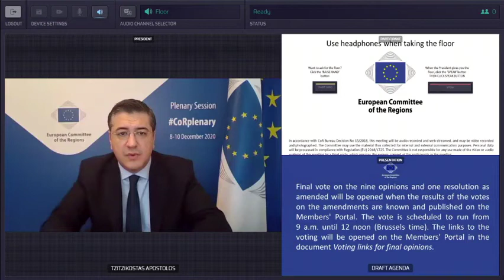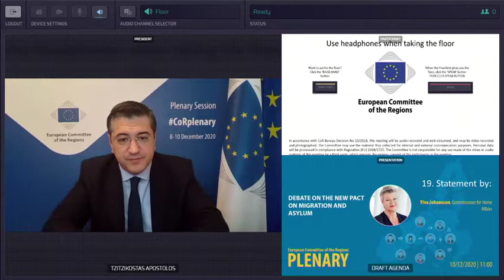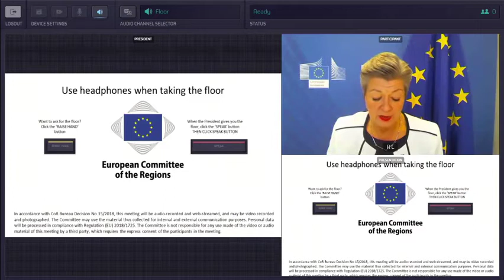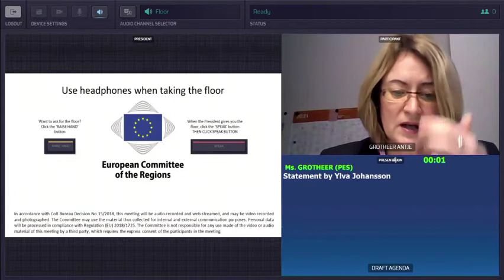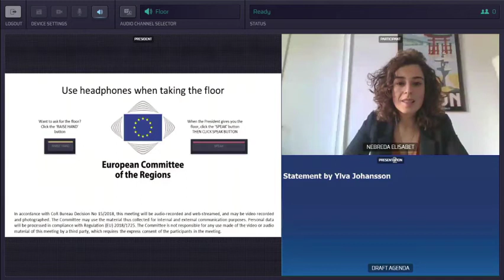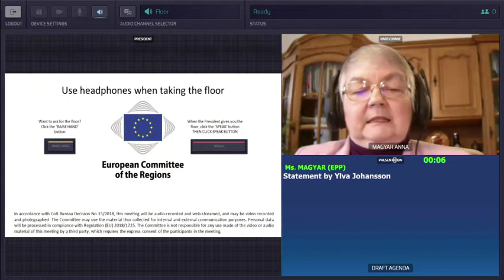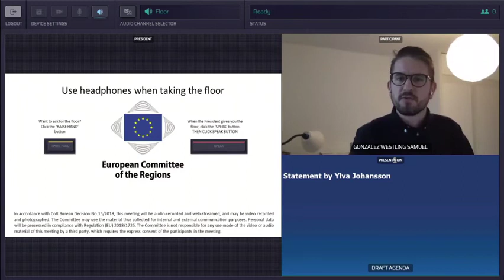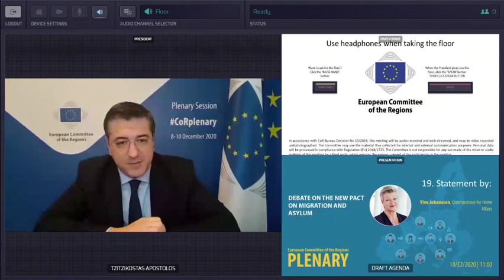Debate on the New Pact on Migration and Asylum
The engagement of cities and region in migration policies, working with third countries and the need to support cities and regions at the borders were the key points raised by EPP-CoR members during a debate on the new pact on migration and asylum with Ylva Johansson, Commissioner for Home Affairs.

Mark Speich, Secretary of State, North Rhine-Westphalia and CIVEX Chair said “We all agree that we need a European solution for migration and asylum policy. It is extremely important that the European Commission seriously includes the perspective of the European regions and cities in its proposal for the New Pact on Migration and Asylum in order to find broad acceptance for this solution within Europe.” Speich added that Europe is required to assist countries at the forefront of the migration challenge and uphold the concept of solidarity. He added that clear rules were needed to address smuggling and ensure a functioning return policy.  The CIVEX Chair concluded that he was looking forward to hear more about the proposal saying that this is a historic chance to reach a long overdue consensus to address  migration challenges.

Franck Proust, President of Nîmes Métropole spoke on the need to work on the consequences of migration and to make a difference between political migrants and economic migrants. he called for more dialogue with third countries “If we want to be efficient we need to work hand in hand with third countries, dialogue and conclude a pact with Africa and work on demographic data to limit migration.”

Anna Magyar, Member of Csongrád Megye Council said that there are migrants fleeing from their homeland who need help and solidarity according to the Geneva convention. She added that illegal migrants trying to enter at the border have to observe Schengen border declarations.  “We need to strictly protect our borders” she stated. Magyar concluded that whereas there was the need for a new workforce in some countries, this should not be dealt through EU migration affairs and must remain am issue of national competence.

Ádám Karácsony, Member of Tahitótfalu Council said it is a wrong consideration to say that migration has to be quick and smooth when instead it has to be legal and secured. Karácsony spoke about the demographic challenges. “We are indeed an aging society in Europe and we need a labour force but this is something that should be decided on a national level. Very often there are not enough children being born. We should not only encourage migration but also childbearing in Europe by supporting families.”